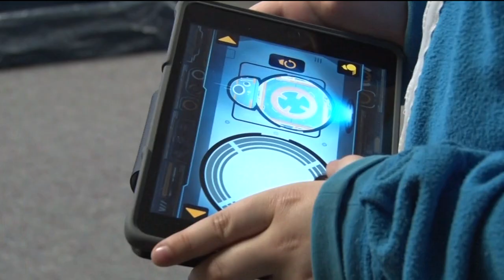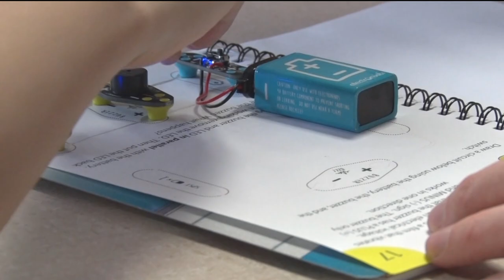Golden Apple: Cass Lake Schools Use Coding Money - Lakeland News at Ten - February 25, 2016